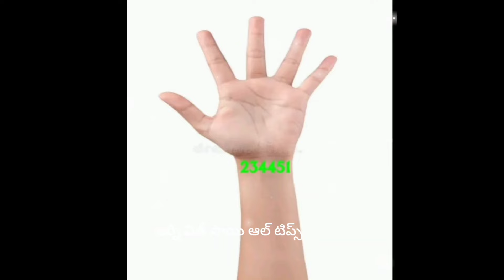అర్జెంటుగా డబ్బు అవసరం అనుకున్న వాళ్ళు మాత్రమే ఇది ట్రై చేయండి ఈ నెంబర్ ఒక్కసారి ఇలా రాసి చూడండి